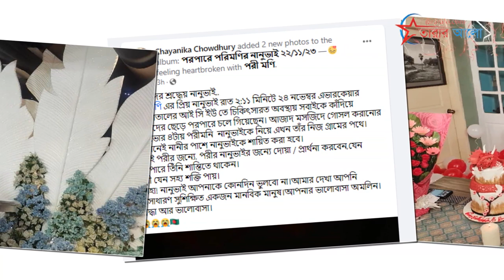নানাকে হারালেন পরীমনি | Pori Moni.